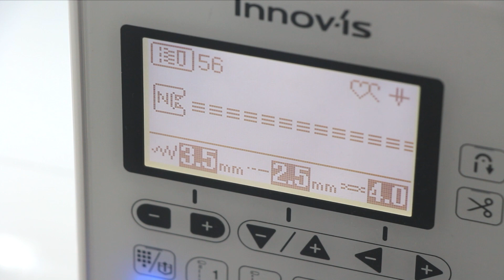Einfaches Kleid nähen für Anfänger 💖👗🌞 Sommerkleid Paula aus Jersey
So nähst Du  mit dem Schnittmuster "Paula" Dein eigenes DIY Sommerkleid. Egal ob aus Jersey oder French Terry, wir machen Kleid nähen einfach und verständlich. Ideal für Anfänger, diese Nähanleitung zeigt Dir, wie Du Dein Sommerkleid selber nähen kannst. Vom Schnittmuster bis zur Fertigstellung - ein vollständiges Modeprojekt für jede Nähanfängerin oder auch erfahrene Näherin.
Lass uns zusammen nähen!

✂️ Anleitung und Schnittmuster ✂️

🎁 12 gratis Schnittmuster 🎁

Die 12 gratis Schnittmuster erhältst Du, wenn Du Dich hier für unseren Newsletter anmeldest

📘 Kapitel 📘
00:00 Sommerkleid Paula
00:44 Material und Zuschnitt
01:23 Nähen
01:52 Bündchen
04:47 Säumen
05:41 super Trick beim Nähen von Säumen

🎦 erwähnte Videos 🎦

📏 Schnittmuster auf Mass 📏

✅ Es lohnt sich diese Playlists anzuschauen ✅

❤️ Danke ❤️

✂️ Mehr von ChezNU ✂️

🔔 Social Media 🔔

✂️ Mehr von uns auf unserem Kanal ✂️